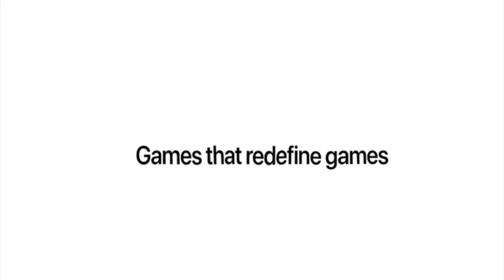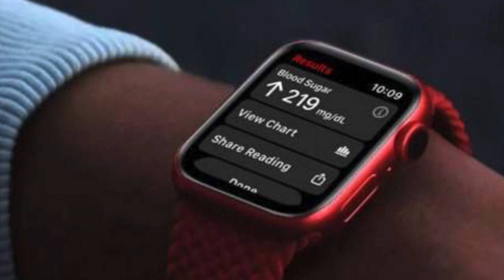New Apple Watch Series 7 Blood Glucose Monitor and 2021 Apple TV!!!!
The leaks for the Apple Watch Series 7 are getting better and better with Apple now adding a Blood Glucose monitor on the upcoming Series 7 version of the watch. Also Apple are rumoured to unveil a new version of the Apple TV making it more powerful and more able to compete with Gaming Consoles.